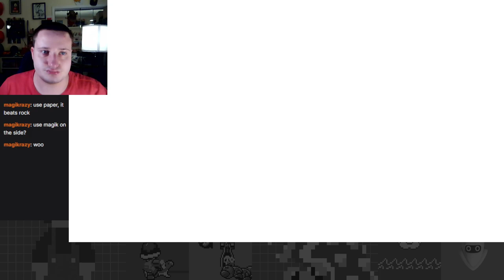An Organized Execution of the Organization! - Kingdom Hearts II First Time Critical Mode Part 25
The endgame is near for the great critical mode KH2 adventure, but there are still some loose ends to tie up first!